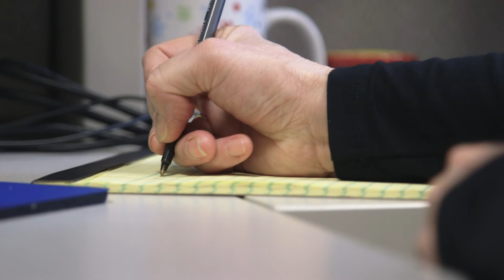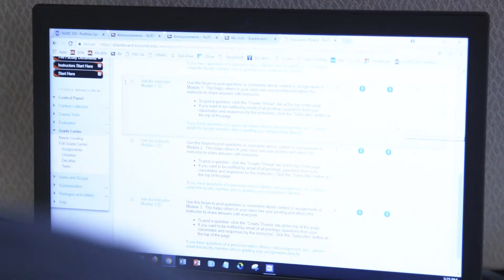Heather's Story: RN to Bachelor of Science in Nursing with UofL's online RN-BSN program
Tuition recently reduced to $375/credit hour! for more information on the online RN to Bachelor of Science in Nursing program at the University of Louisville.

Mary DeLetter, Program Director for UofL's 100% online RN to BSN program, discusses why getting a bachelor's degree at UofL is the best option for nurses. Heather Hooper also shares her experience with the program and the pride she feels being a UofL Card.

UofL's online RN to BSN is the choice program for today's nurses. Not only is the program offered by a renowned School of Nursing, and offered 100% online to help you fit education into your already busy life, the program was designed and is taught by nurses just like you.

Best of all? Complete your nursing portfolio and earn 30 credits tuition-free (that's $11,250 in savings!). Transfer in your ADN or Nursing diploma and complete only 31 additional credits to earn your BSN at UofL's School of Nursing.

Stay on top of industry demands and take your nursing career to the next level by earning your BSN through UofL's online RN to BSN program.

Note: tuition savings in video is different due to overall tuition drop -- saving you even more money in the long-run!